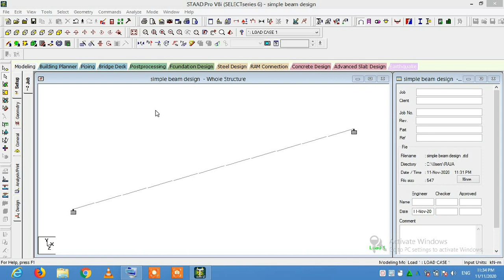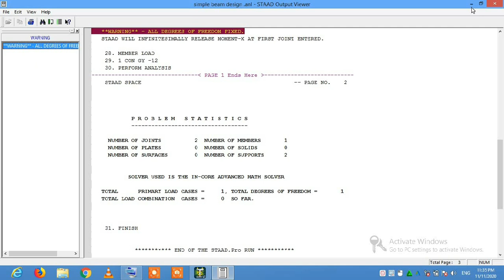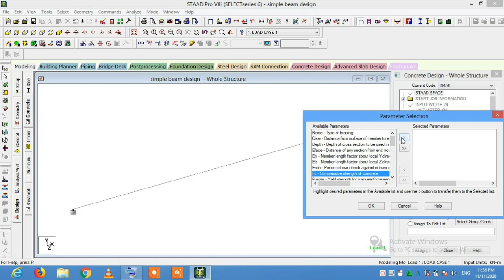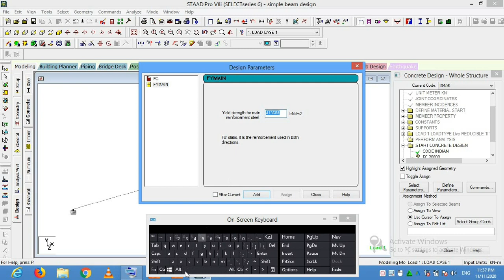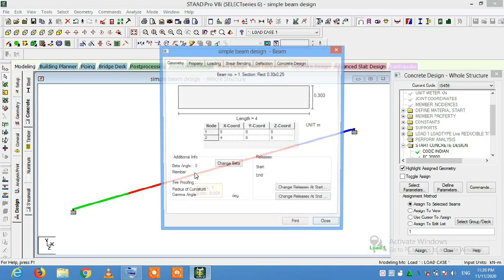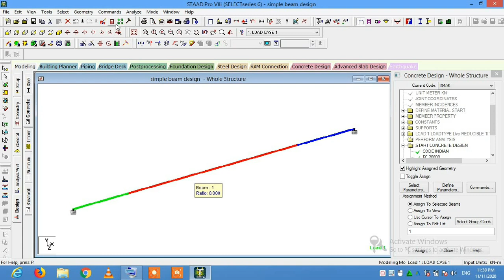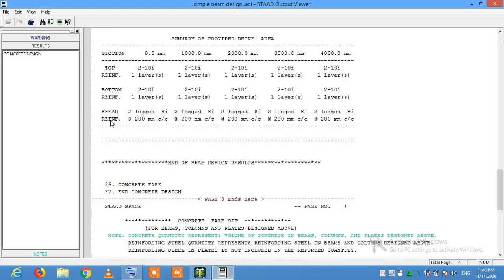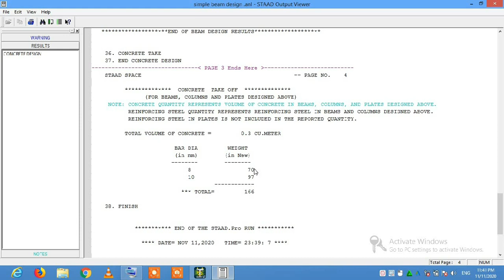Staad pro Fixed Beam Analysis and Design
Basic Beam Design, and Simple Method of STAAD PRO Design RCC